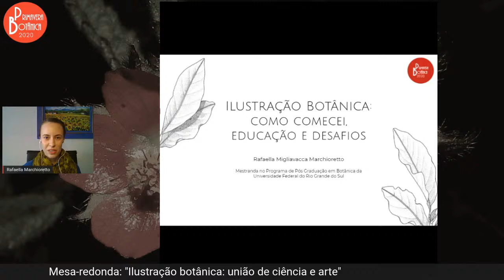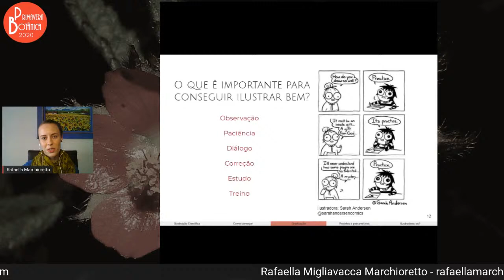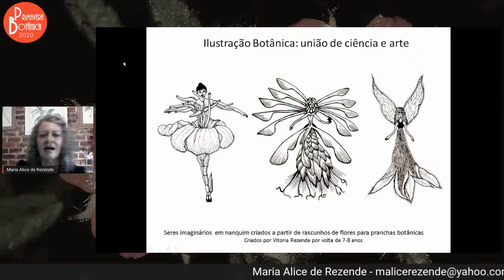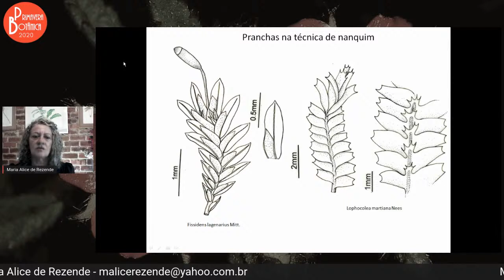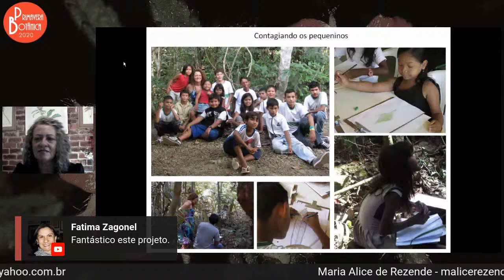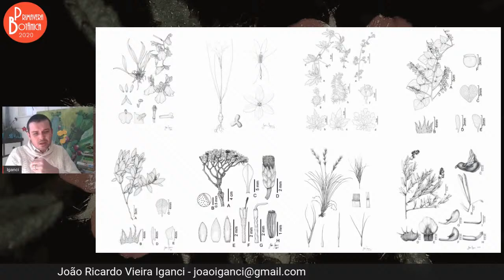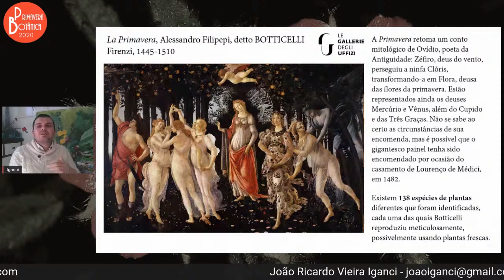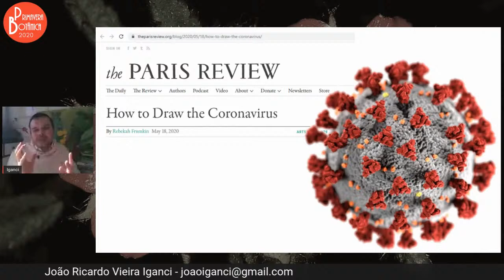Ilustração botânica: união de ciência e arte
A ilustração científica acompanha os estudos biológicos desde os primeiros trabalhos de história natural e hoje ainda é essencial para desenvolvimento de trabalhos de sistemática, taxonomia, morfologia e anatomia, dentre outras áreas da botânica. Ela também está presente em trabalhos de divulgação e em materiais didáticos. A formação de profissionais na área é diversa e ainda tem pouco espaço no Brasil - apesar de seu grande valor. Debater diferentes aspectos da ilustração contribui para pensar a importância da técnica tanto para pesquisa científica quanto para atividades de divulgação e popularização da ciência, além das possibilidades de seus uso no ensino de botânica em diversos níveis de formação.

Palestrantes:
- João R.V. Iganci, graduado em Ciência Biológicas, doutor em Botânica, professor adjunto na UFPel e membro do PPGBot/UFRGS.
- Maria Alice Rezende, graduada em Artes Plásticas pela UFRJ e em Ilustração Botânica pela ENBT/JBRJ, mestra em Botânica, ilustradora botânica
- Rafaella M. Marchioretto, graduada em Ciências Biológicas, mestranda pelo PPGBot/UFRGS

A manutenção deste vídeo de forma pública no YouTube foi autorizada por todos os participantes desta atividade após o término do evento.